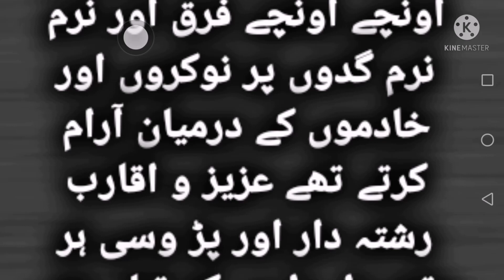HAZRAT UMAR BIN ABDUL AZIZ RA KA WAQIA ! IMAN AFROZ WAQIA ! DAILY DUA ABID RAJA